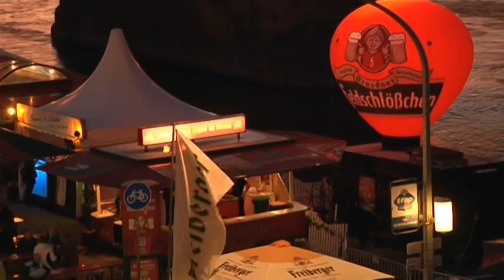Stadtfest Dresden 2011_Freitag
mit Impressionen der nächtlichen Illuminatins-Show am Georgentor. Intel präsentierte mit dem MMOV- Multi Media Offroad Vehicle eine einzigartige und atemberaubende 3D-Projektion und Lasershow.
Lichtkünstlerisch verantwortlich der im Bereich visuelle Live Performances und Gebäudeprojektionen weltweit aktive Münchner VJay: Markos Aristides Kern.